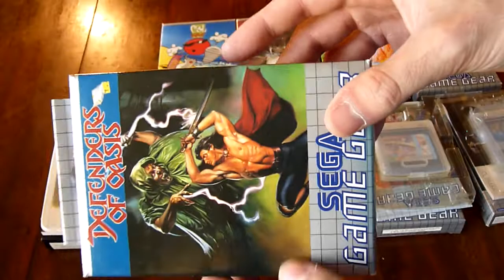Lot 151 retroction 10 jeux sega game gear européens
Lot 151 de la vente aux enchères Retroction qui aura lieu le vendredi 28 novembre à la Ludopole de Lyon:

Lot de jeux sega game gear européens complets: Prince of Persia, Sonic 2, Global Gladiators, Klax, Robocop vs Terminator, Fantasy zone, Sonic, Devilish (neuf), Cool Spot, Defenders of oasis.